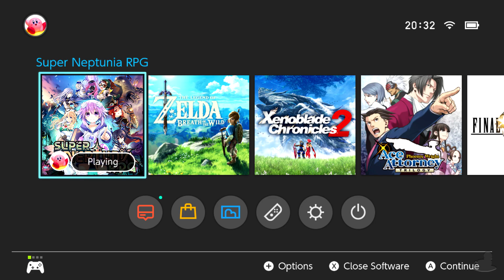Super Neptunia RPG | Vert's Gaming Addiction! | Part 11 (Switch, Let's Play, Blind)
Super Neptunia RPG Part 11! We meet Iffy and try to find a way to breath underwater... But... Vert has a Gaming Addiction problem! (featuring Sarah Anne Williams)

Scene Select
0:36 - Skip Intro
11:20 - Is That? Yes! It's Iffy!
22:53 - The Mermaid Statue
26:51 - Vert Has A Problem

In ancient times (ya know... the 1980s...) 2D games were rulers of entertainment software! Now... what would it be like if there was a dimension out there in the Neptunia Multiverse set in such a 2D world... Well! This is the answer!

We follow Neptune (who has Amnesia again... it's a thing!) as she travels this 2D world in search of answers! She finds herself working for the group known as Bombyx Mori... mainly because they have snacks. But, Bombyx Mori is fiercely devoted to 2D games and demand a tax is payed... in the form of 2D games... huh... How does that work...? Anyway! Anyone who dares to go against them shall be banished to the Trial Grounds!! Nep quickly leaves this group as she bumps into a mysterious person called Chrome who offers her a mysterious book... a book known as... Histoire.

Super Neptunia RPG is available on Switch, PC and PS4 (But, it is censored on PlayStation 4). The gameplay for this playthrough will be captured at 60 FPS on the Nintendo Switch version !

If you liked my Super Neptunia RPG Videos be sure to share and like the video! It all helps!

In This Video: Vert CG Scene

Super Neptunia RPG / Brave Neptunia

Platforms: Switch, PC & PlayStation 4
Genre: 2D Side Scrolling RPG
Language Options: English, Japanese, French
Publisher: Idea Factory International
Developer: Artisan Studios, Compile Heart